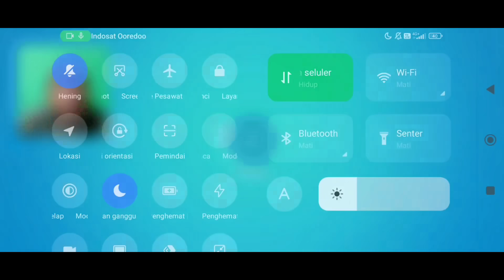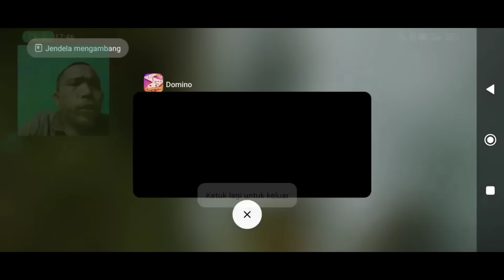KATA WAK LAPPET!! GAS TERUS SAMPAI DAPAT!!